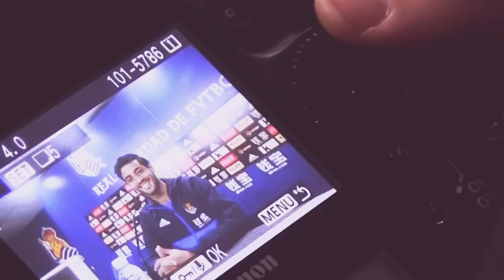Carlos Vela’s last season in Europe